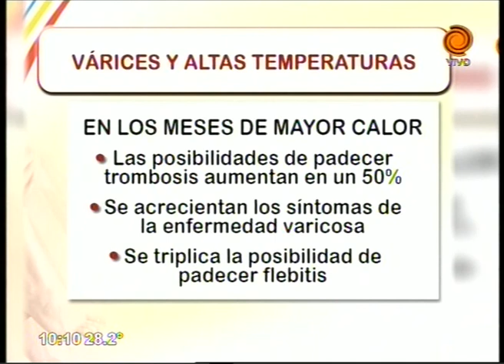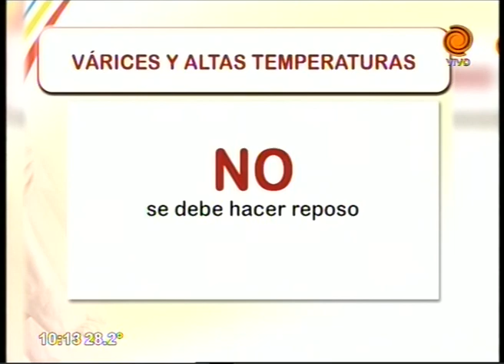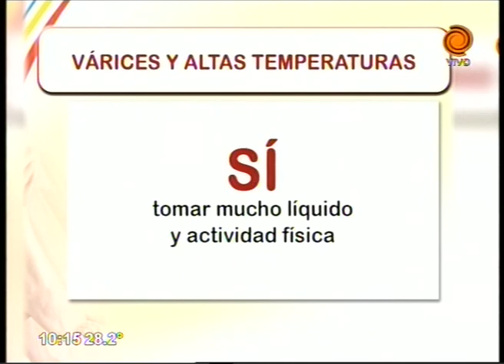Dr Alejandro Pedrazzoli Flebólogo MP 11200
Várices y altas temperaturas
El Show de la Mañana